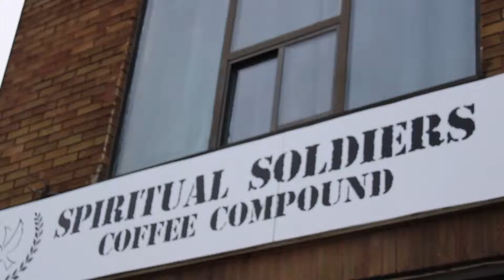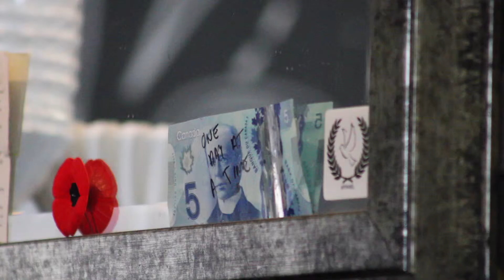Why Windsor: Episode 6: Bianca Owner of Spiritual Soldiers Coffee Compound